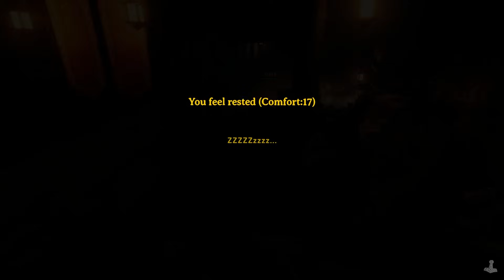The Fight of Our Lives | Two Idiots Brave the Ashlands | Ep. 12 | w/ Glitchy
Memberships are always awesome and appreciated, but if you prefer a one-time thing, there's a Super Thanks button below the video.

This session was recorded on 14 May 2024 on the Valheim Public Test Branch.

This series includes Glitchy and my genuine first reactions to entering the Ashlands without much knowledge at all! We were able to coordinate and play on the FIRST day of the Public Test Branch’s release so take that with its own grain of salt. It is not part of any other playthrough and is a standalone on a new world I created to help us quickly get ready and play with some Ashlands stuff, since we didn’t have a good playthrough ready to join up and adventure in together! This is a series that Glitchy and I both recorded and made separate videos for our respective channels. Watch one or both videos if you want to see Glitchy’s perspective.

World Modifiers:
-Default combat difficulty
-Very easy death penalty
-Resources 2x

Mods:
None.

—ATTRIBUTIONS—

Music sourced directly from the Valheim Game and CreatorChords.